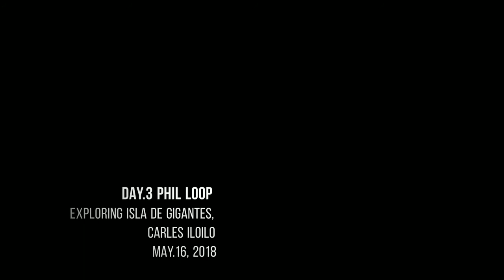Gigantes Island Jett & Mean Philippine Loop Moto Adventure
Day 13 PH loop May 16, 2018
Gigantes Island, Carles Iloilo, Panay